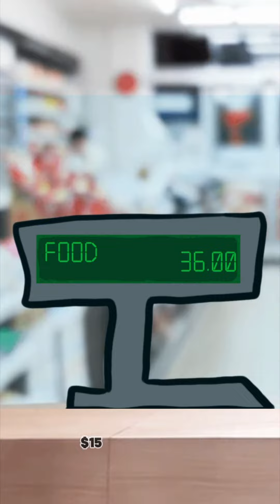These hood stores be over charging us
Adventures of Zee & Tee is a new series part reality part animation

By Z-Dogg & TiniMaine